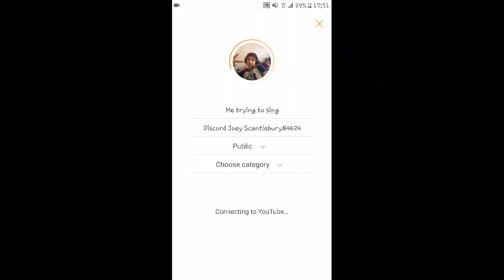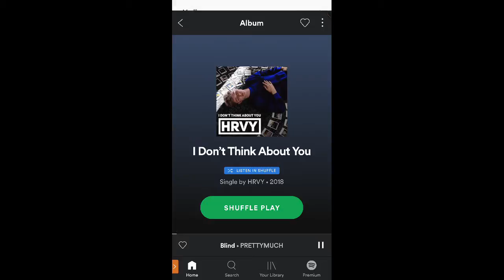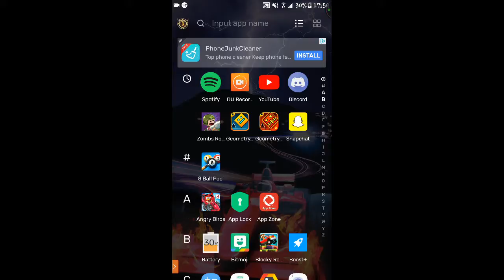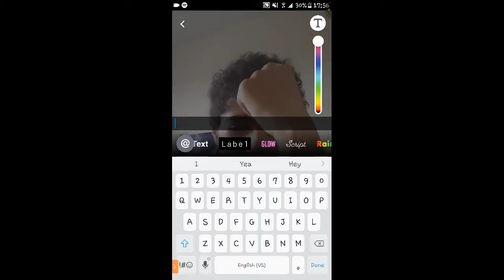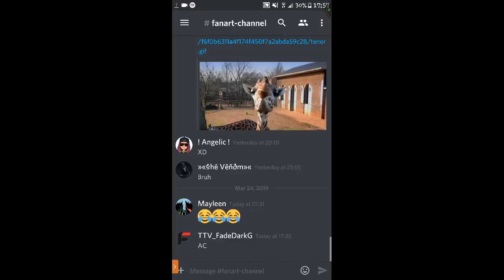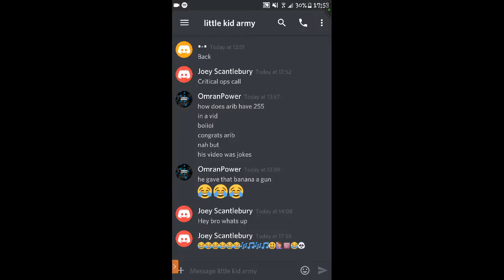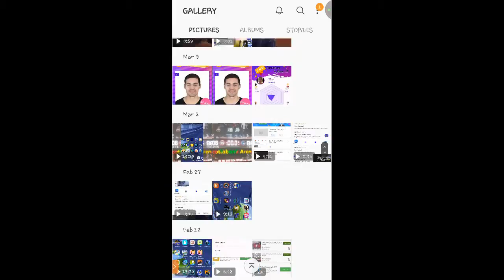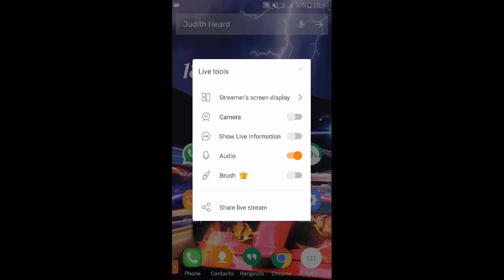Me trying to sing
Discord Joey Scantlebury#4624